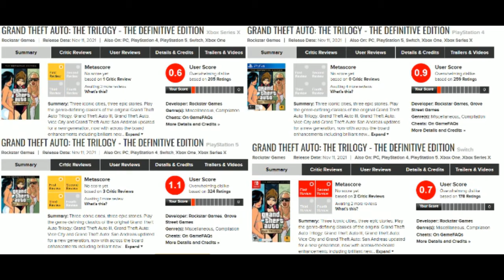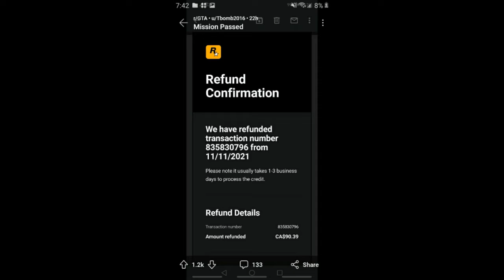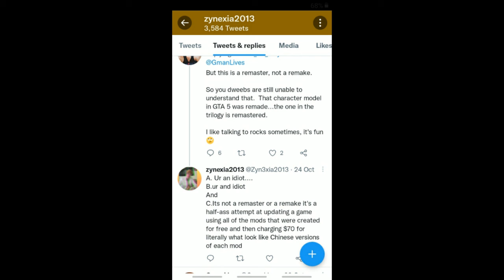THE FALL OF ROCKSTAR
RockStar games has Done it Again...But will its Die hard simps ever learn?